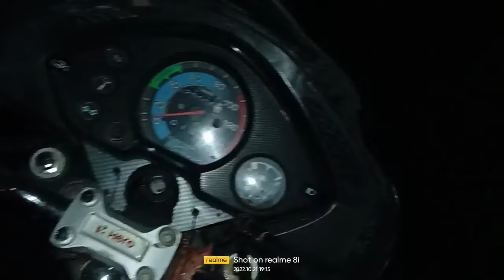बाइक की चाबी भुम गई थी रात हो गे थी 😱 | My New Vlogs Morning 8 Am | 42 Vlogs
Morning vlogs 8 Am

Night Vlogs 6 Pm

My Name Raghuveer aske

Village Longsari

Vlogs Chenal plz Soport mi